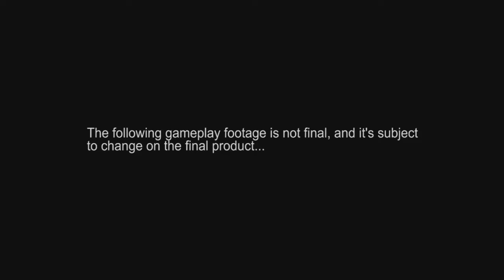Parasite Alpha Gamelpay trailer fr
Parasite Alpha Gamelpay trailer fr. Achat de + de 800 jeux vidéo neufs pc et consoles (ps3, xbox 360, wii, psp, ds) moins chers et livrés rapidement

Économisez jusqu'à 30€ par jeu par rapport aux prix en magasins et faites-vous livrer chez vous !

Rejoint leur page fan Facebook et tente de gagner gratuitement en - de 2 minutes des jeux vidéo et des bons d'achat toutes les semaines :)